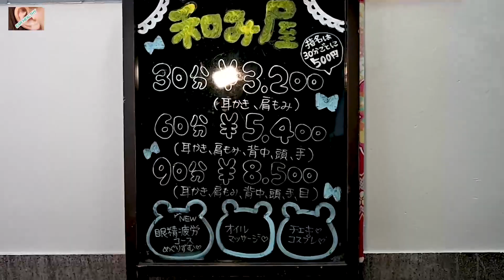耳掃除 日本秋葉原 〖 和風癒し処 和ノ国 〗ASMR Japanese Ear Cleaning treatment Akihabara Super long video